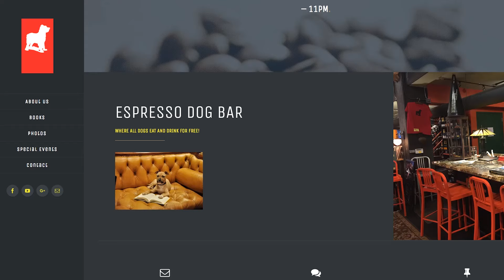Battery Park Book Exchange & Champagne Bar, Episode 2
Most of Battery Park Book Exchange & Champagne Bar’s customers are women who use the dog-friendly space for everything from knitting clubs to Spanish clubs.